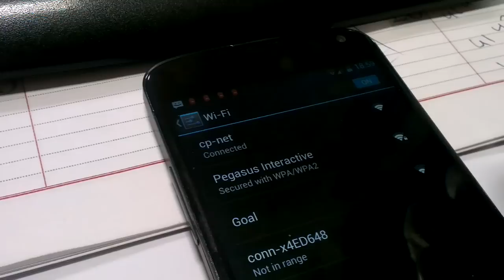How to connect your Android to Wi-Fi